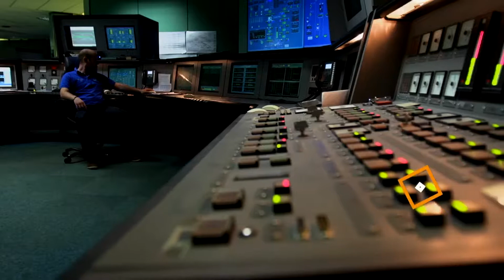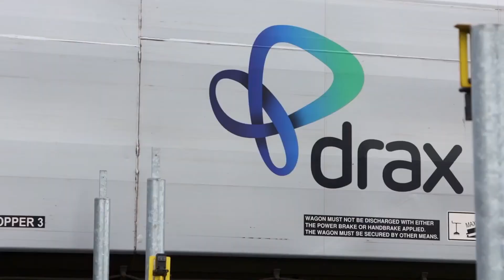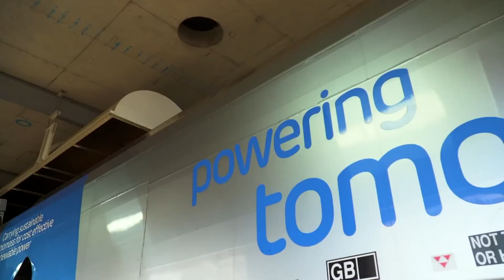An Optimal Bio-fuel Supply Chain - Drax | DELMIA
From fossil fuel to renewable bio-fuel – find out how Drax overcame major planning complexities for maximum efficiency.